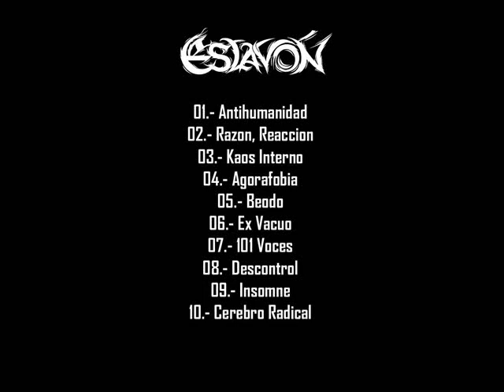Descontrol - Eslavón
Eslavón is a Spanish Thrash Metal band with a powerful sound, made up with different extreme metal styles getting aggressive and heavy songs. Their lyrics (all in Spanish) talk mainly of evicted people o with mental problems, who have no place in society.
Insane lyrics for Insane music.